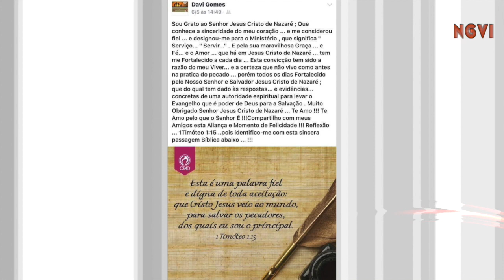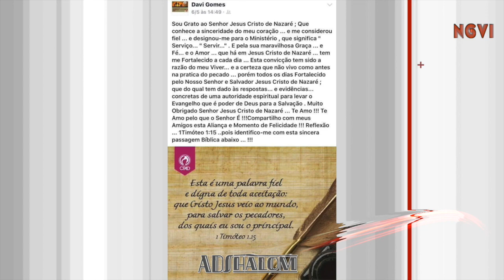Ev. Davi GOMES. | João 3:16. | Verdade Absoluta №5. | NGOMAVIDEO